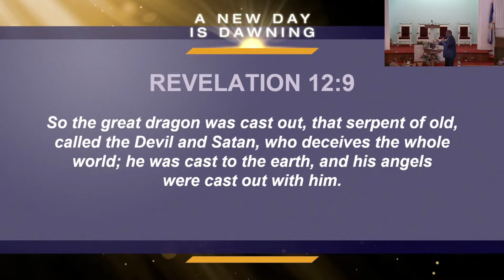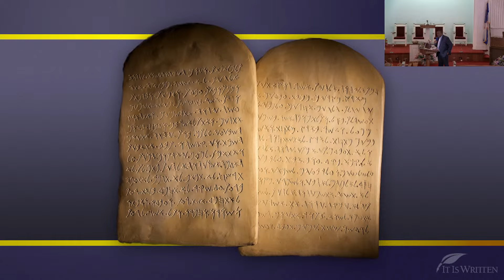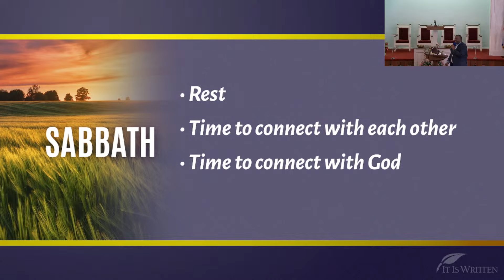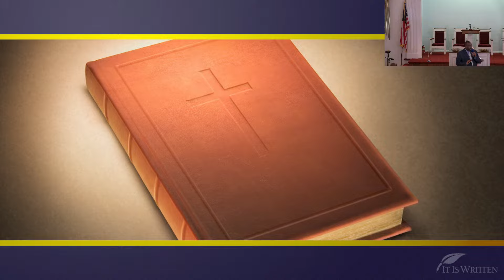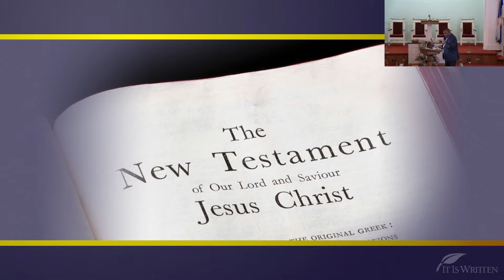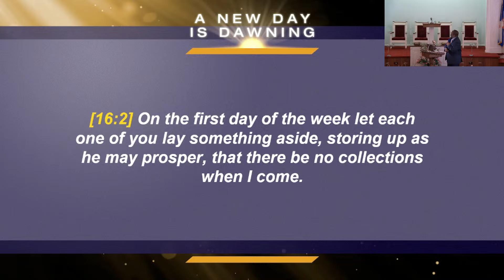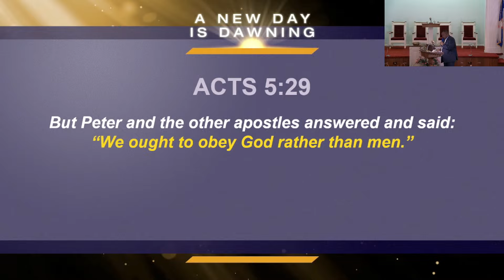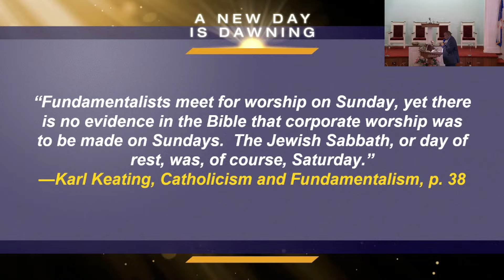"The Day That Disappeared" | Sermon | April 20, 2024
Come watch our service and we hope you will be blessed have a blessed day!